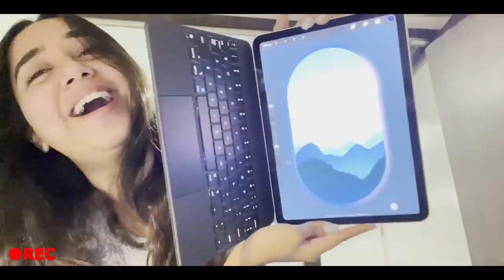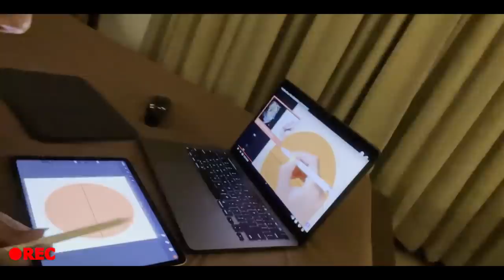All About Body Hair Removal | Weekly Vlog | RealTalkTuesday | MostlySane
602, Crest Mukta, Off Veera Desai Road, Above Hard Rock Cafe, Fun Cinema Lane, Near Yash Raj Studio, Andheri West, Mumbai, Maharashtra 400053